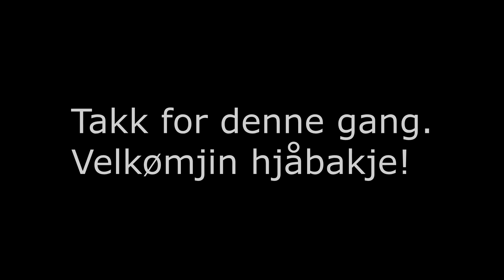Ut i Naturskogen mysar på ovnar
I denne episoden sette me opp ein tarp diagonalt over bålet, og mysar på to artege ovnar som er lett å ha med seg på tur.